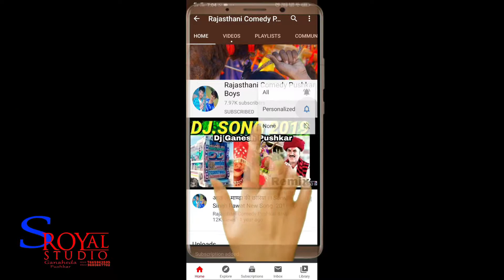Maro Bhawar Liyao Ladi || Maro Sasriya me manndo koni Top Rajasthani SONG Dance 2021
maro bhawar liyao ladi || Maro Sakriya me mando koni Top Rajasthani SONG